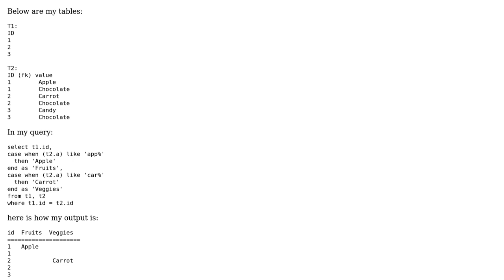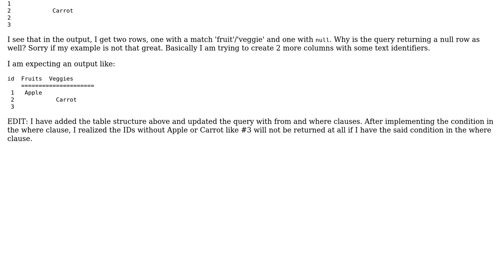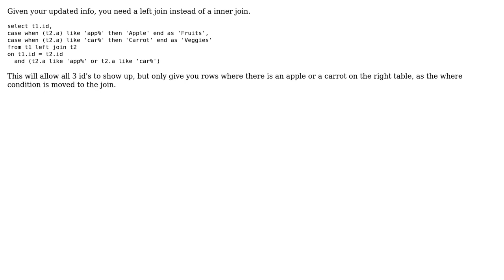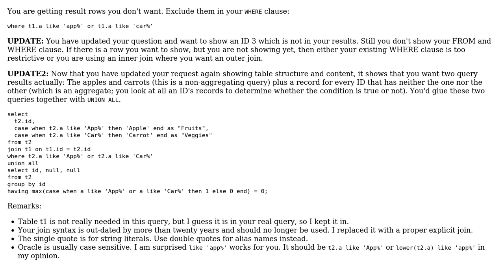Case when returning null row (3 Solutions!!)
Case when returning null row

With thanks & praise to God, and with thanks to the many people who have made this project possible! | Content (except music & images) licensed under CC BY-SA | Music | Images & others | With thanks to user Thorsten Kettner user Skn user Kateract user Dresden and the Stack Exchange Network Trademarks are property of their respective owners. You are responsible for your own actions.